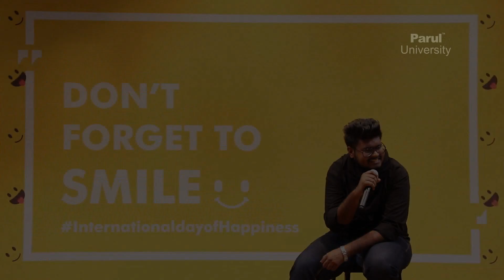World Poetry Day | Amir Shaikh talks on Happiness